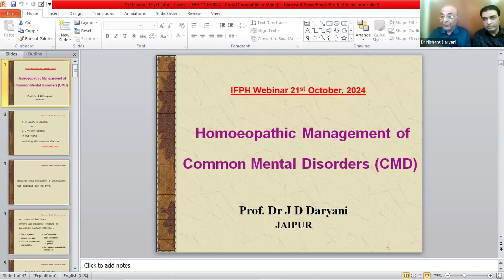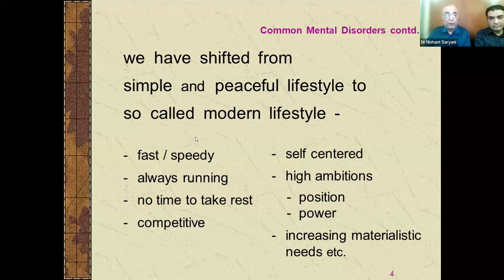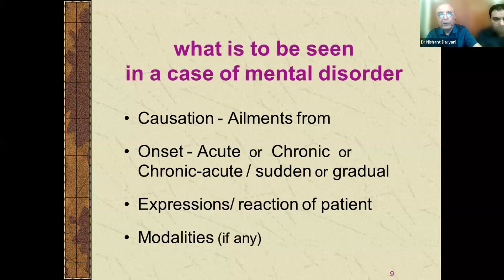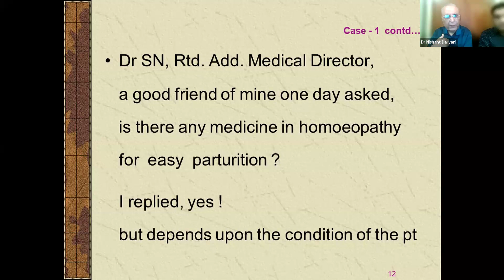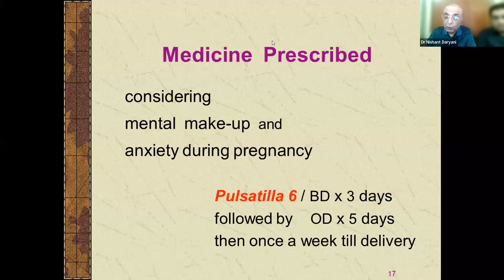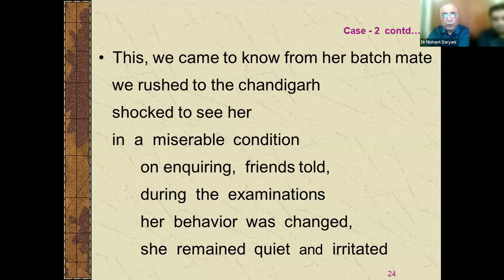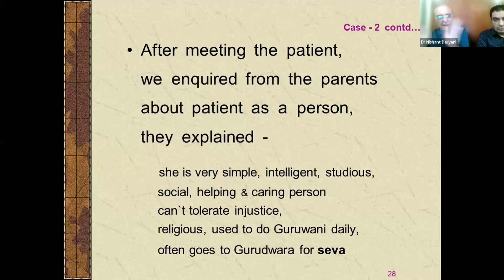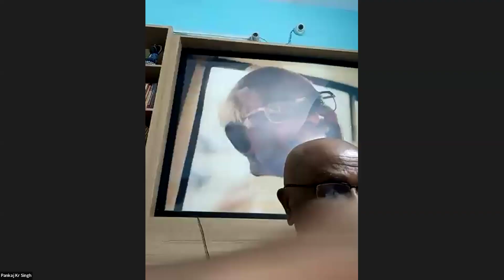सामान्य मानसिक विकारों का होमियोपैथिक प्रबंधन (सी एम डी). - प्रो डॉ. जे डी दरयानी [IFPH] -1512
प्रो डॉ. जे डी दरयानी
सामान्य मानसिक विकारों का होमियोपैथिक प्रबंधन (सी एम डी).              [Hindi] 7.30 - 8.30 pm